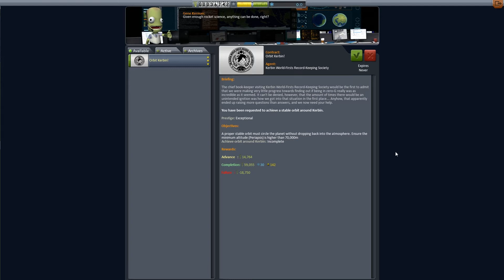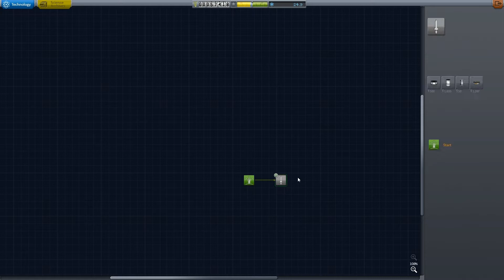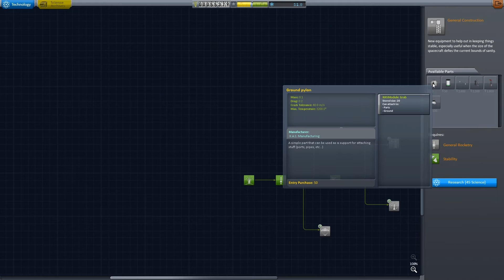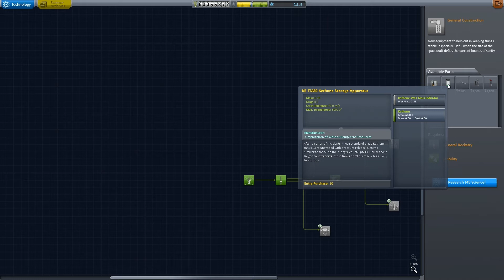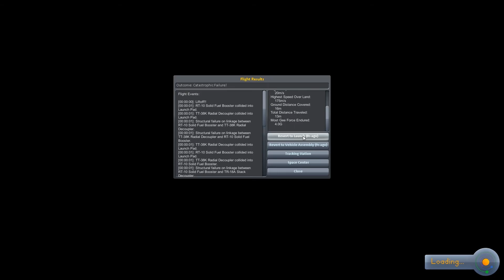Kerbel Space Program Moded Series Ep.1 Missions